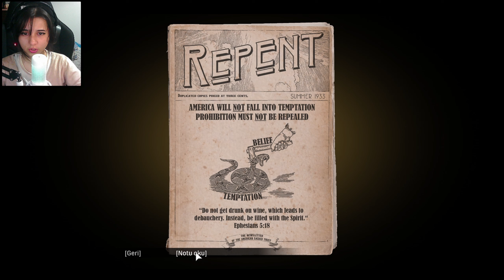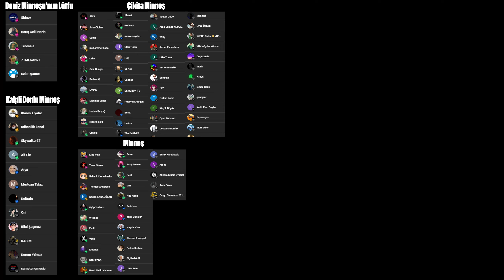CENAZE MERASİMİ | Mafia Definitive Edition #6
Beni başka yerlerden de takip etmek isterseniz (づ￣ ³￣)づ

Merhaba ben Selin, 23 yaşındayım vee Mafia'nın 6. bölümüne hoş geldin! Öncelikle söylemeliyim ki ilk kez Mafia oynuyorum. Bu videomda Mafia Definitive Edition'ı let's play şeklinde sahneleri kesmeden, oyuna kendi yorumlarımı katarak ve aynı zamanda sizlerle muhabbet ederek oynayacağım. Umarım izlerken keyif alırsınız. Bana destek olmak için lütfen videoma beğenilerinizi 👍 ve yorumlarınızı 💬 atmayı ihmal etmeyin. İyi seyirler! 💖😻

(ﾐዕᆽዕﾐ) Bölümler:
00:00 Omerta (Sessizlik Yemini)
22:38 Visiting Rich People (Zengin İnsanları Ziyaret)
38:54 Great Deal (İyi Anlaşma)